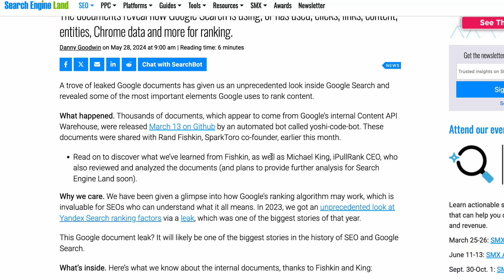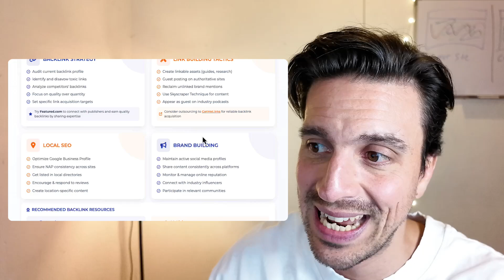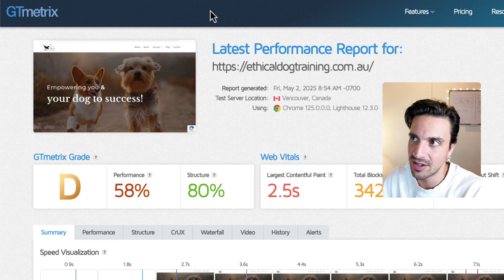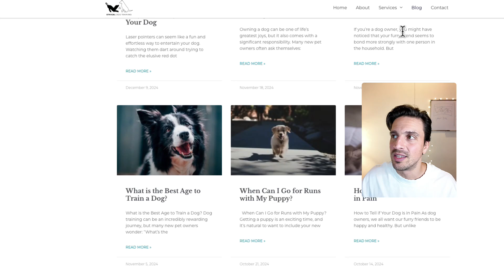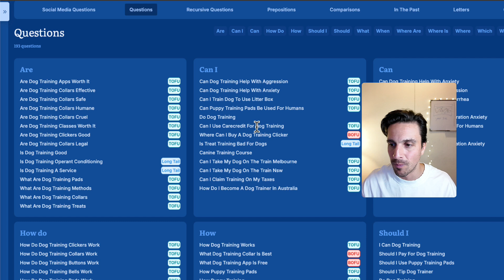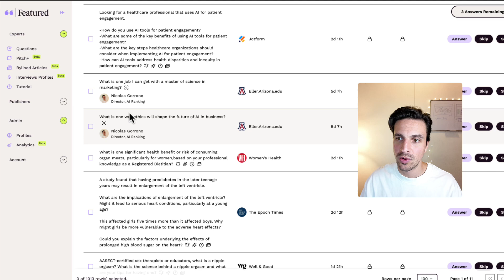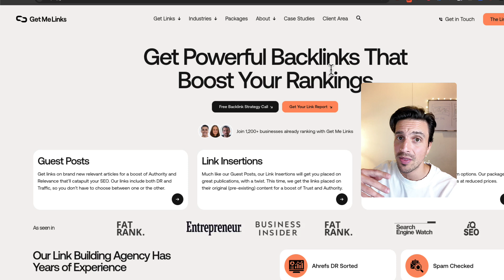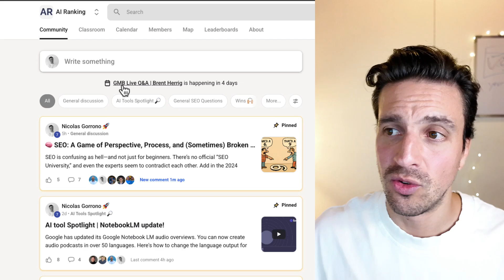Google Lied About Rankings | These 2 Frameworks Will Double Your Traffic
In 2024, Google got caught lying about what they actually use to rank websites. However, we've developed two frameworks that still work and rank websites number one in 2025.